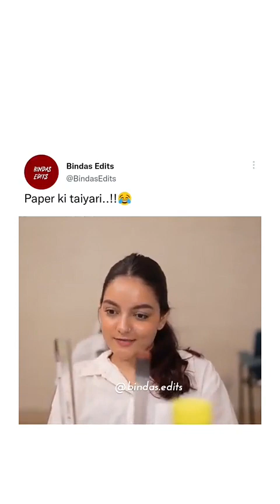haha paper ki taiyari dekho 😂😆 | entertainment vedio